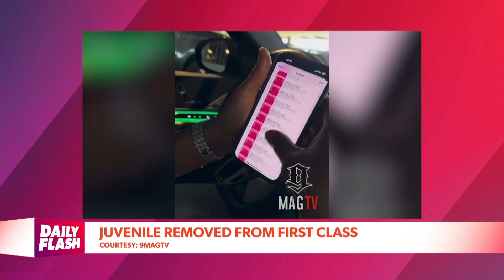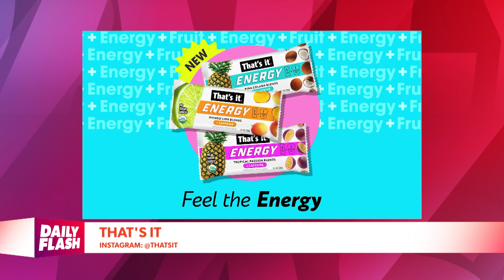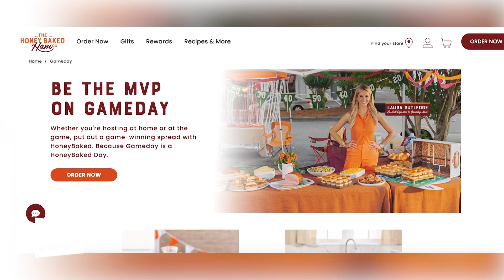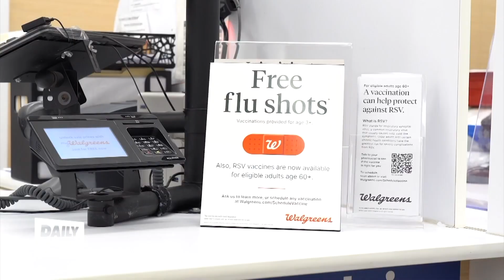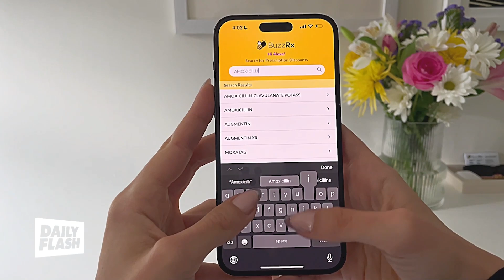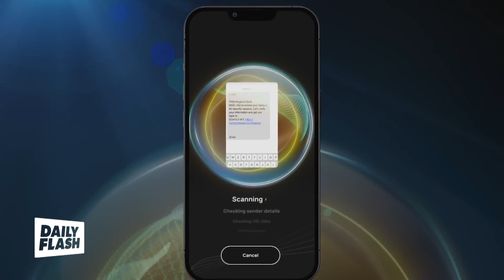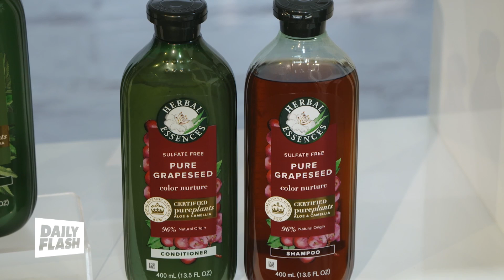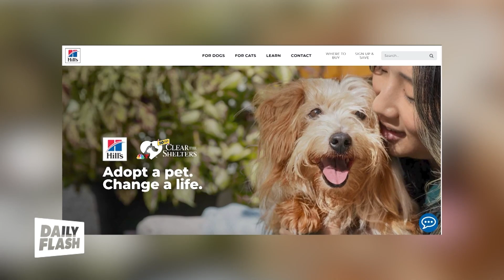August 29th, 2024 | Daily Flash TV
Psychotherapist Emily Swisher specializing in Equine Interventions, promotes her new book titled "Stable." Also, the President of the Foundation for Chiropractic Progress, Dr. Sherry McAllister is on a mission to celebrate good posture.